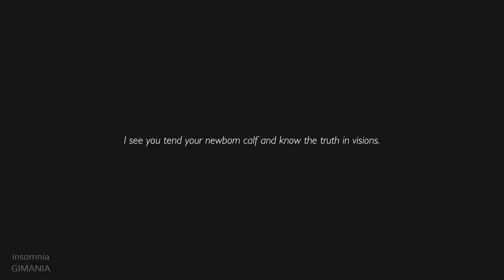Shelter 3 | PC Gameplay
What happens when a leader falters? The matriarch needs your help to get to an important destination, and you must keep everyone safe along the way. Decide which paths to take as you lead the herd through the matriarch’s forgotten places - but choose carefully, for each path has its own shadows.

TITLE: Shelter 3
GENRE: Adventure, Casual, Indie
DEVELOPER: Might and Delight
PUBLISHER: Might and Delight
FRANCHISE: Shelter Games
RELEASE DATE: 30 Mar, 2021